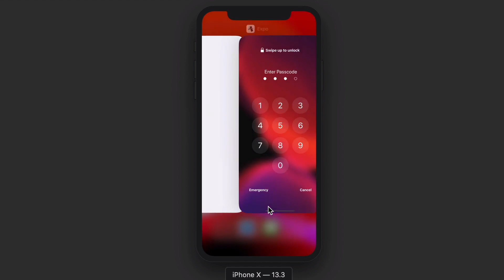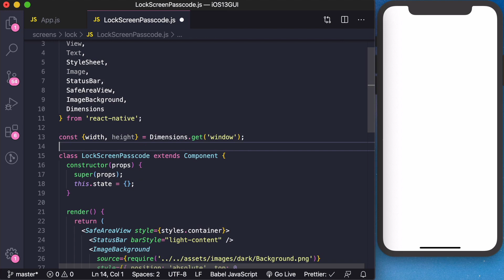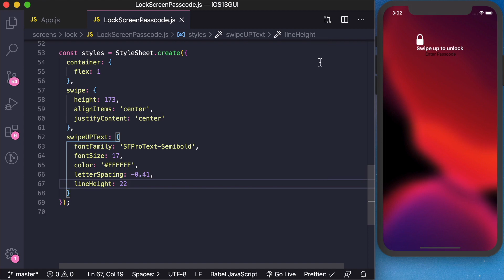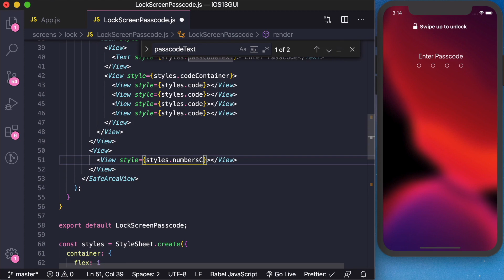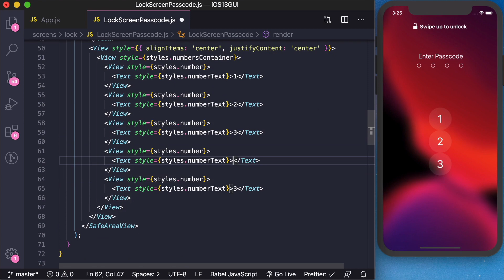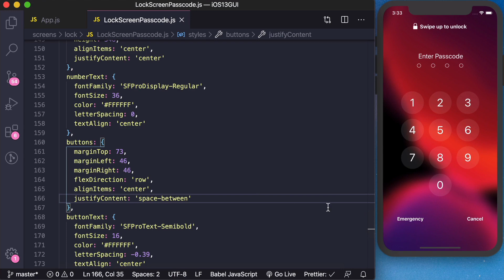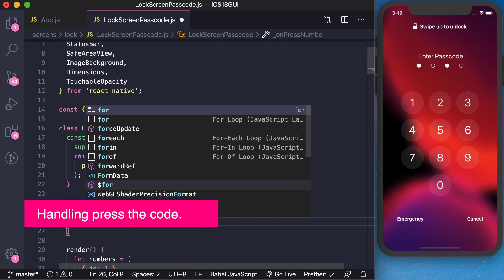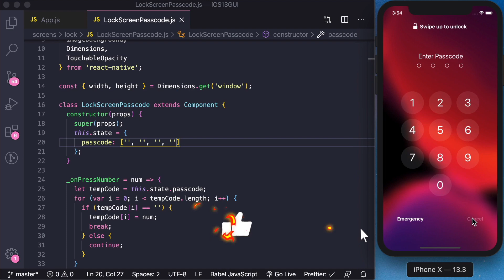React Native Tutorial #2 - Building a lock screen(Passcode) using ReactNative & Expo | iOS 13 GUI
#2 - Building a lock screen(Passcode) using ReactNative & Expo | iOS 13 GUI

In this video we learn:
 - How to use the React Native basics components. e.g. View, Text, Image, TouchableOpacity;
 - How to use ImageBackground and blurRadius to blurring the image.
 - Handliing the state of passcode while press the Number or Cancel

Software Used:
VSCode, React Native, Expo